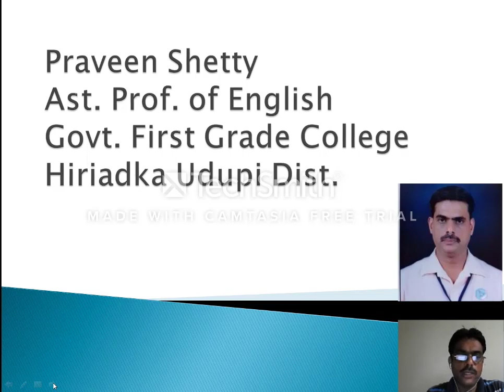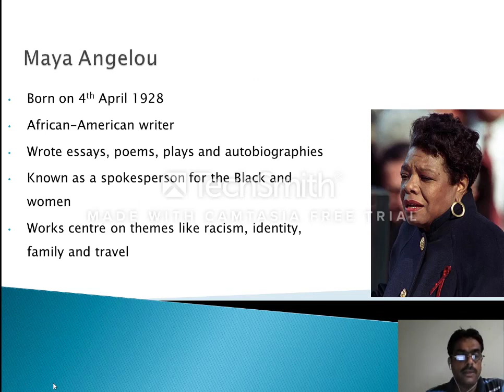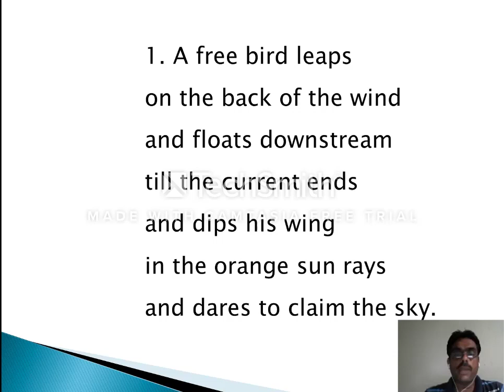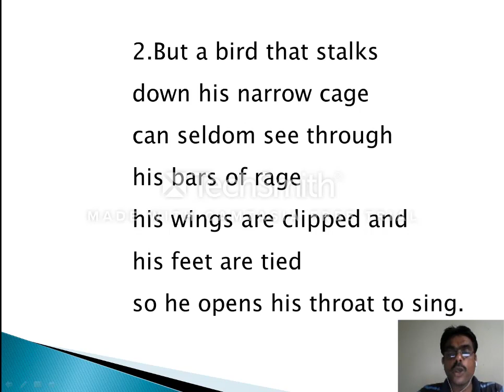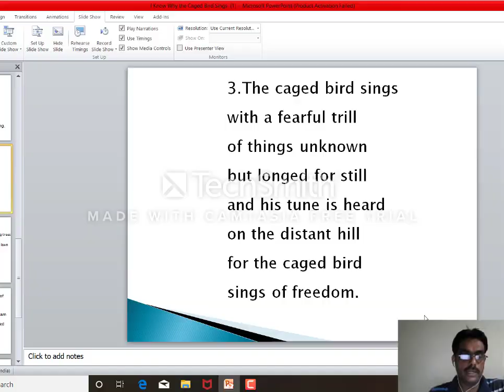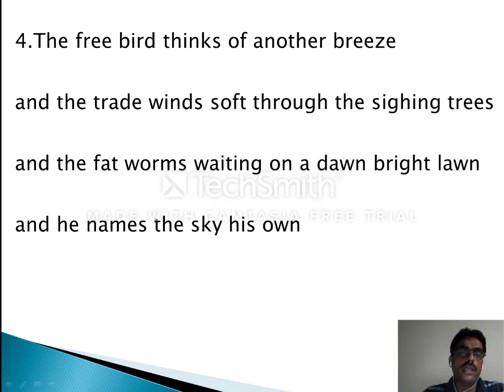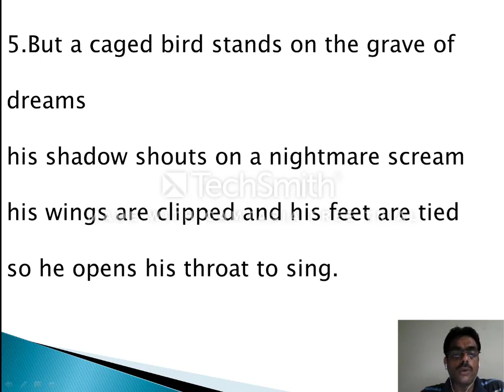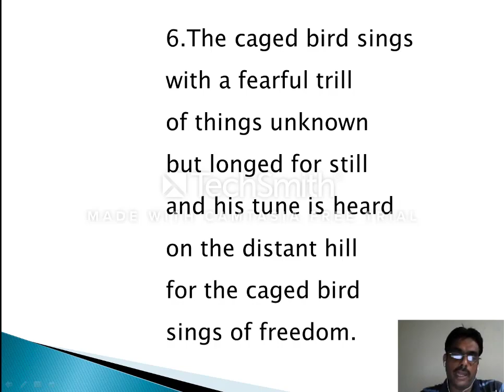I know Why the Caged Bird Sings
This video is about Maya Angelou's poem,I Know Why The Caged Bird sings. this poem is explained in  English and Kannada.